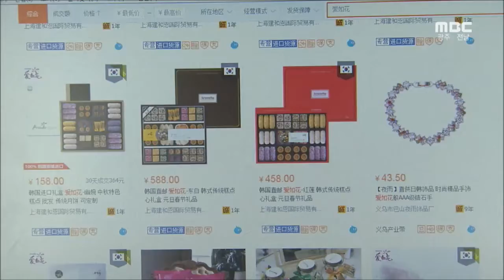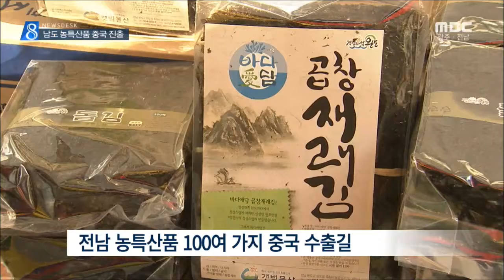[뉴스데스크]남도 농특산물 대륙 사로잡다-R (160424일)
농도 전남의 농특산물이 중국 대륙의 입맛을 사로잡고 있습니다.
친환경 식품에 대한 인기가 높아지면서 남도에서 생산된 농산품이
연이어 중국 수출길에 오르고 있습니다.

이계상 기자..

(기자)
중국 최대 온라인 쇼핑몰에서
태극기를 달고있는 상품들이 눈길을 끕니다.

남도 전통방식으로 생산된 한과 상품으로,
중국 알리바바 그룹이
지난해부터 본격적인 판매에 나선 것입니다.

쇼핑몰을 통해
6만여 개 팔려나갈 정도로 인기를 끌면서
알리바바 그룹은 우선
2백만 달러 어치를 독점 유통 판매하겠다며
담양한과와 협약을 체결했습니다.

7~8년동안 중국인의 기호에 맞춘
상품을 개발해온 것이 결실로 이어졌습니다.

(인터뷰)-'제품 개발 꾸준히 한게 대박 비결'

이처럼 남도에서 생산되는
농산물과 가공식품들이
속속 중국 대륙의 식탁을 공략하고 있습니다.

보성 녹차와 장흥 표고버섯 과자,
고흥 유자와 완도 김 등 100여 가지의 품목이
중국 곳곳으로 수출되고 있습니다.

(전화인터뷰)-'먹거리 안전 친환경제품 인기'

(스탠드업)
"전국 친환경 농산물 생산량의 60%가
전남에서 생산될 정도로
남도는 친환경 농업의 1번지가 됐습니다."

우수한 농수산 식재료는
고부가가치 특산품으로 재탄생되면서
중국 수출길도 갈수록 확대되고 있습니다.